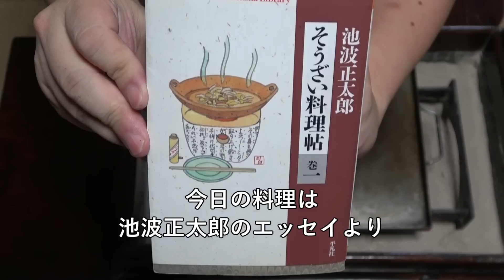どんどん焼き-Japanese street snacks from 100 years ago-【Japanese food 江戸長火鉢】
どんどん焼きの「どんどん」は諸説ありハッキリしていません。
現在のもんじゃとお好み焼きの元になったと言われています。